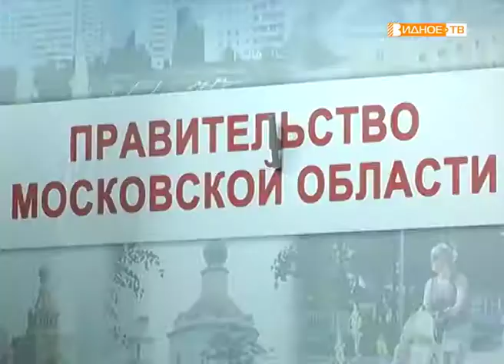"Матч-реванш" - молодёжная команда "Спарта энд К" встретилась с командой из Ставрополя